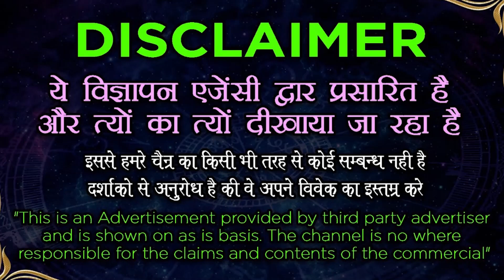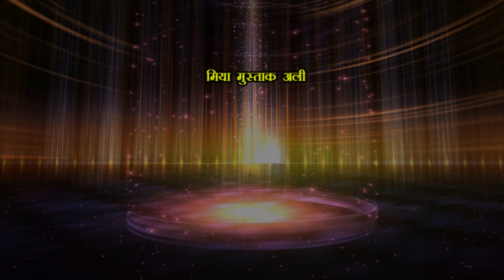खतरनाक संभोग वशीकरण मंत्र से कोई भी लड़की या औरत नहीं बच पायेगा आपके प्यार से 101 %